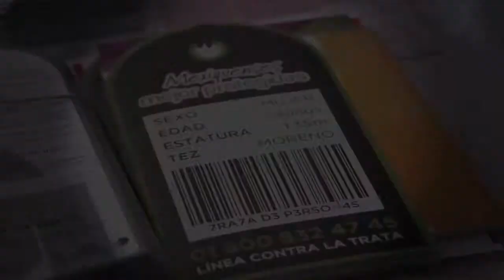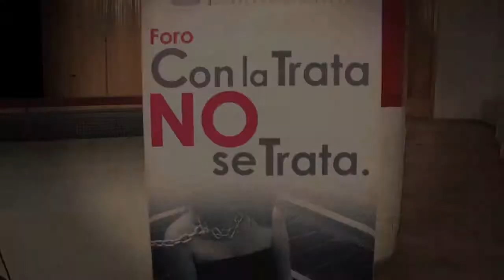Foro "Con la Trata no se trata" en Tultitlán, Estado de México.